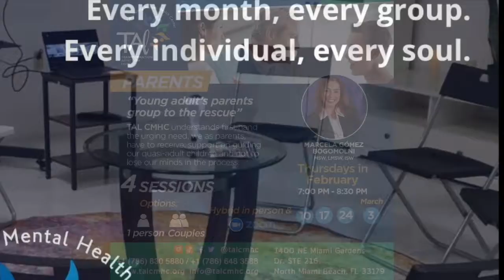We are TAL (Transformation, Affection and Love)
This is TAL! Meet us, meet our groups.

Every Month, Every Group
Every Individual, Every Soul

@validaciondetitulosenusa @validatutitulo @gbogo2016 @nerissaballandart @sisu_coaching @stresslesswithpaty @sandracoiffman @gaba.healer @rxforlatinx Tal Cmhc @mirtasereb3